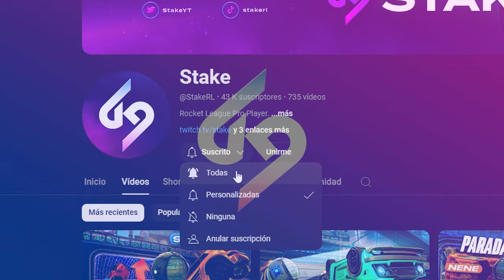¡ANALIZO A ZEN Y NWPO en una PARTIDA CONTRA MI!